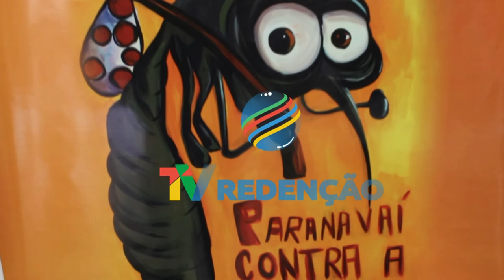Dengue em Paranavaí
A vigilância em saúde de Paranavaí lançou essa semana o primeiro Índice de Infestação do mosquito transmissor da dengue o Aedes Aegypti, segundo dados da vigilância, o índice esta superior ao desejável pelo ministério da saúde. Acompanhe na reportagem.